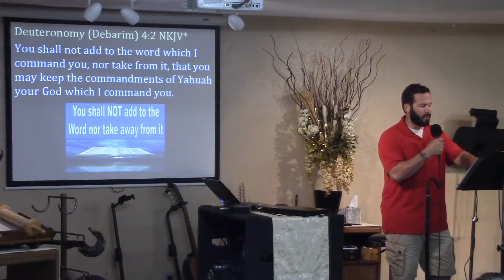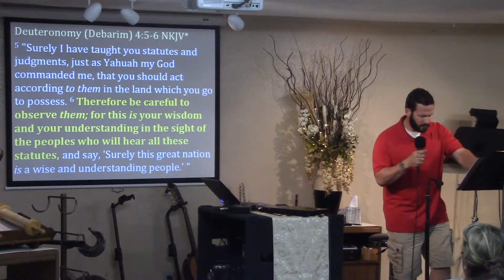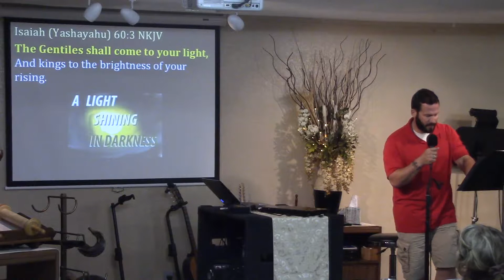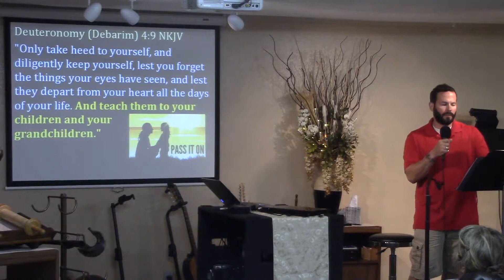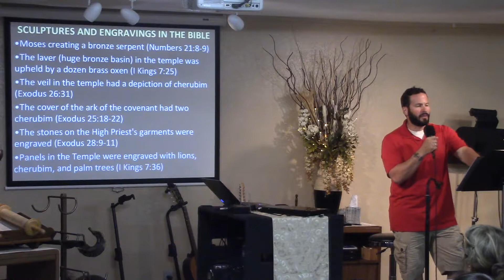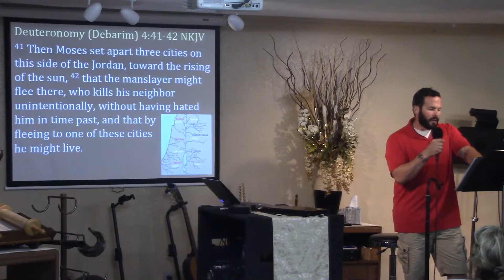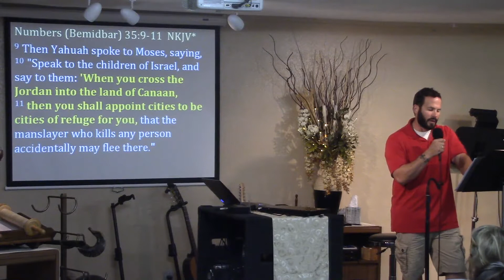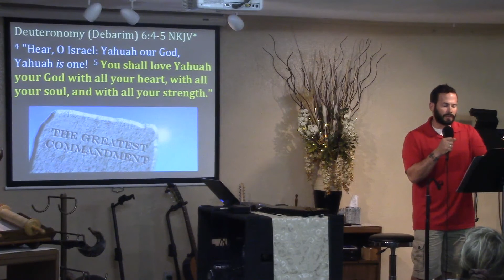What About the Oral Law? And Sculpture (carved images)? – Deuteronomy 3:23 – 7:11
Bryce Oswalt presents Jim's teaching which also covers how others should see believers who try to obey Torah and other topics. Presented August 4, 2018 at HalleluYah Messianic Fellowship in Jenks, Oklahoma.

7/20/18 Jim's Health Update: At this time, I cannot speak clearly. On May 21, 2018 I was diagnosed with ALS (Lou Gehrig's Disease) and given 1-2 years to live. I reject this prognosis and even the diagnosis because I am a firm believer in the God of the Holy Bible, the God of Israel (Yahuah) and in His Word, the Bible. I believe His words when He says in His Word several times, in various ways, that those who really believe Him (not just believe IN Him) and who repent from all their sins and come to faith in His Son, our Messiah Yahushua (aka Jesus Christ), are given salvation AND HEALING. By His stripes (suffering) we are healed; our healing is included in the atonement, but we must believe it and we should understand the various ways He can heal us. His healing can come all at once or little by little, and it can come supernaturally or through doctors, treatments, vitamins & supplements, etc. Unless I receive a supernatural "all at once" miracle, it's safe to assume that He will heal me slowly though doctors, treatments, vitamins & supplements, etc. I NEED YOUR HELP.

I am determined to beat the odds and survive with help from my God, my incredible wife Connie, AND YOU. It will require more money than we can afford for the dental work (removing all mercury fillings and metal crowns), IV infusions, stem cell therapy, special vitamins, supplements, organic non-GMO food, and other miscellaneous expenses. This will be an ongoing expense of over $2,000 each and every month, possibly for the rest of my life, so I humbly ask for your help – now and if you can, in the future. Your help is needed and greatly appreciated.

We believe this is, at least in part, a spiritual attack. Satan failed to take me out or shut me up with a stroke in November 2016, so he's attacking me again, even harder. But my God is more powerful than the devil, and we trust Him to heal me completely in His perfect timing. So, along with everything else, my wife and I will fast, pray, focus on the positive, and immerse ourselves and our home with healing Scriptures. Please include us both in your prayers!

We expect to see improvement and healing after doing all the above. We humbly ask for your financial assistance. Thanks in advance and may God bless you!